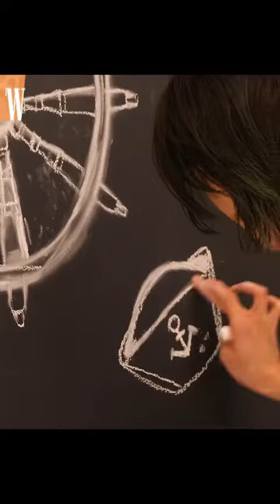WKorea photoshoot (Behind the scene)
Video not mine:
Source: WKorea's Instagram account👇